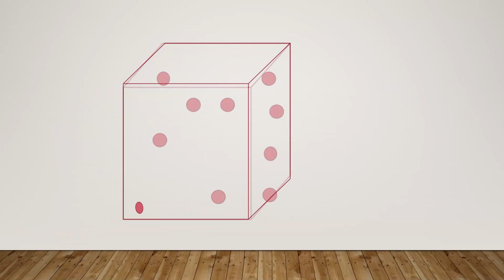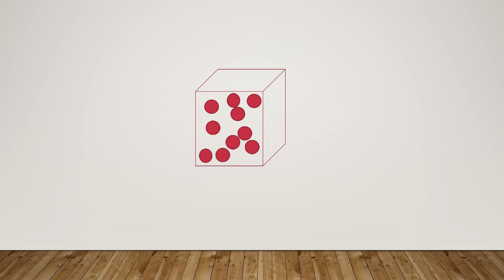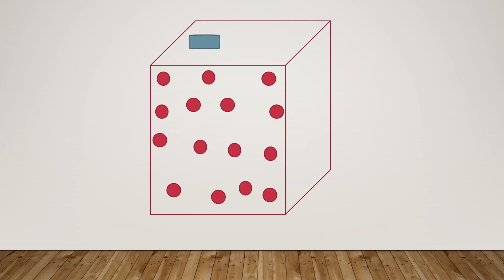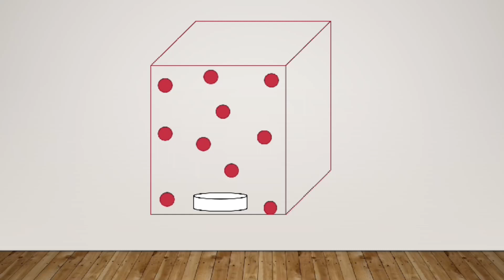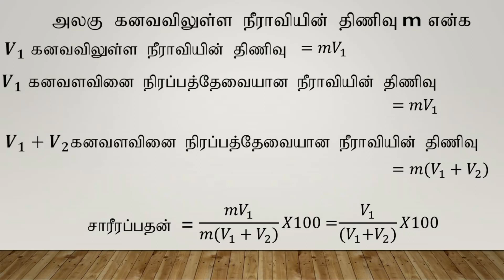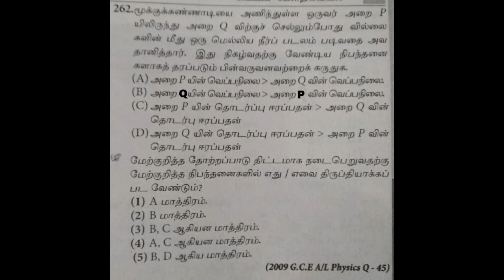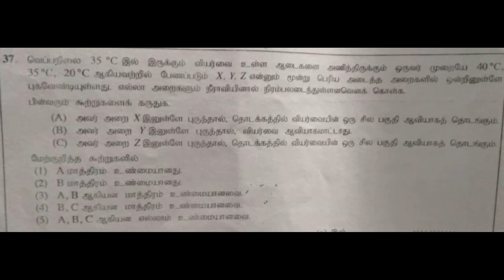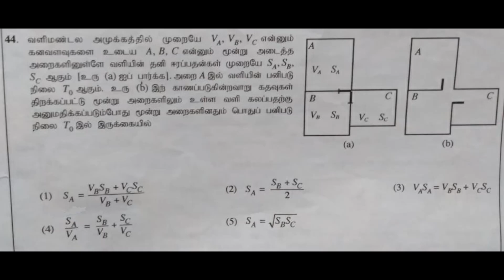தனிஈரப்பதன் ,சாரீரப்பதன் தொடர்பான வினாக்கள்,மீட்டல் questions in relative humidity tamil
தனிஈரப்பதன் ,சாரீரப்பதன் தொடர்பான வினாக்கள்,மீட்டல் வெப்பவியல்